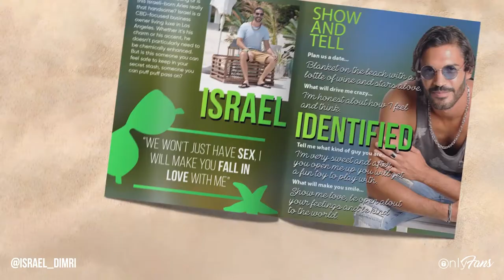Israel Dimri | TV Star, Entrepreneur & OnlyFans Creator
Whisk yourself away to FBOYIsland, as TV star and entrepreneur Israel Dimri has joined us on OnlyFans! 🏝️😎

Fresh off the hit HBO Max show, 'Lothario' Israel is a self-proclaimed ‘FBOY’ and is here to share his exclusive content and get to know you better! 🤩🔥

So head over and drop him a DM at: israel_dimri